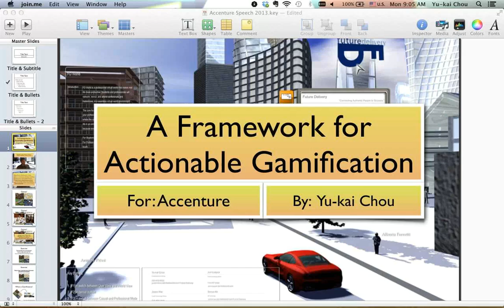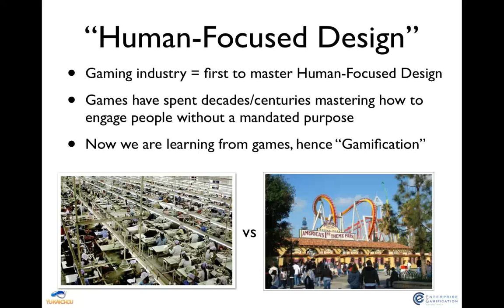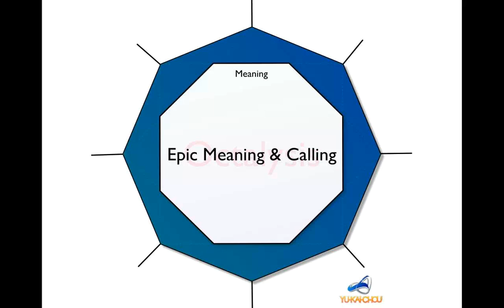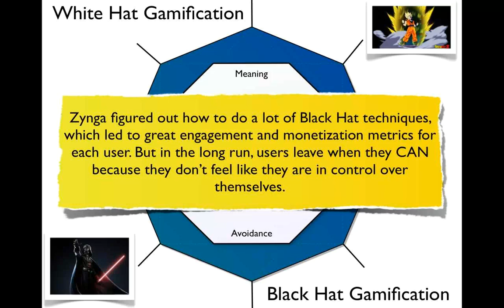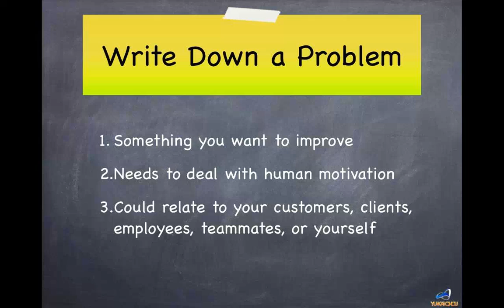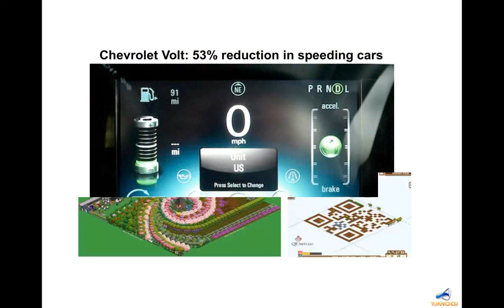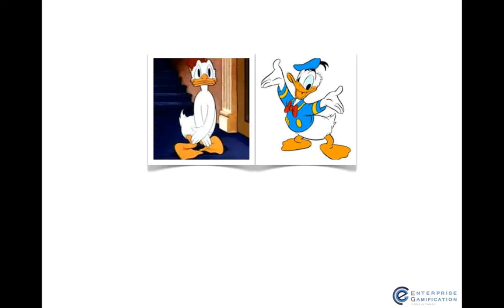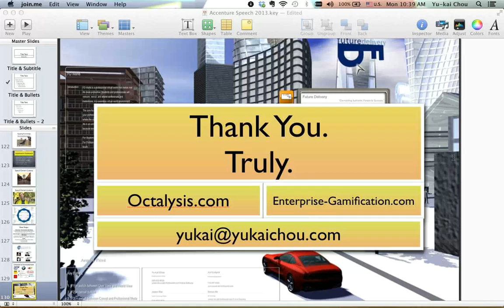Gamification (Octalysis) Workshop with Accenture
Gamification Gosu and Entrepreneur Yu-kai Chou talks about Gamification to Accenture.